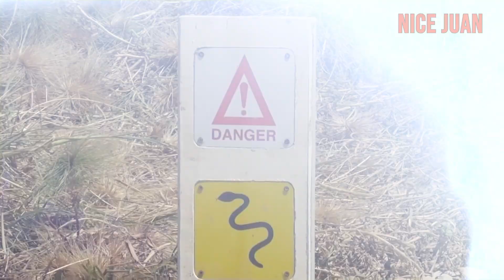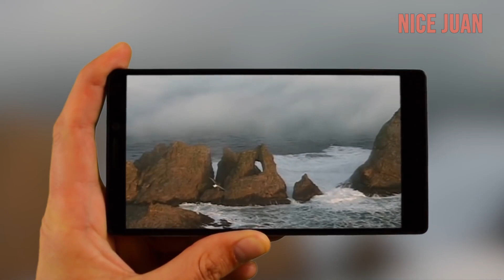10 Most Dangerous Islands In The World